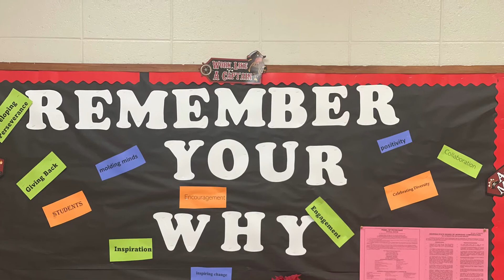Pirate TV August 31st